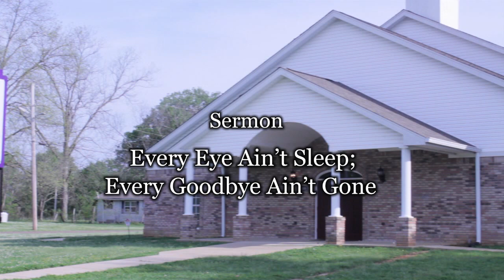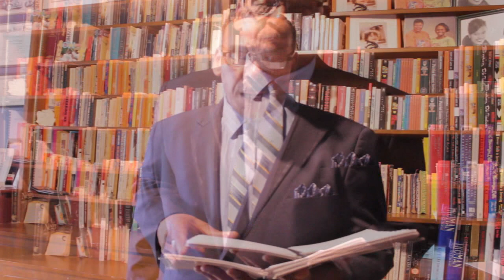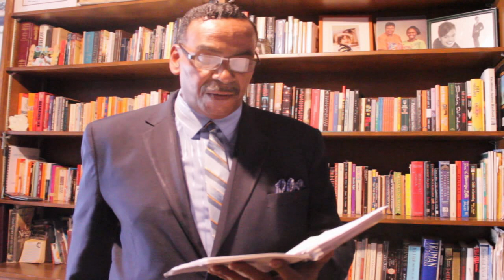Rev Kamal Karriem of Stephen Chapel M.B. Church Sermon March 29, 2020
Sermon is Every Eye Ain't Sleep; Every Goodbye Ain't Gone...